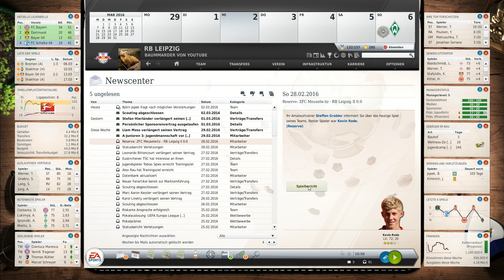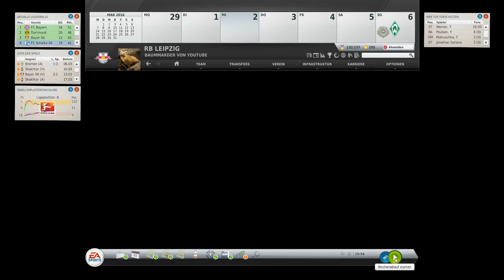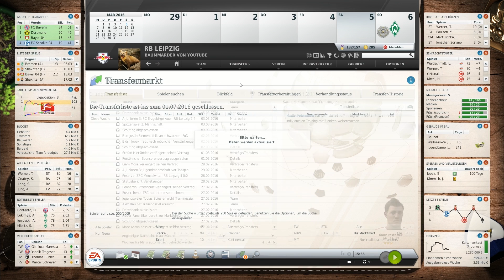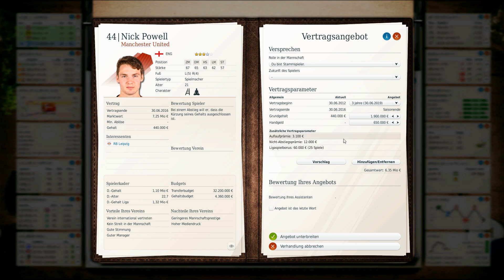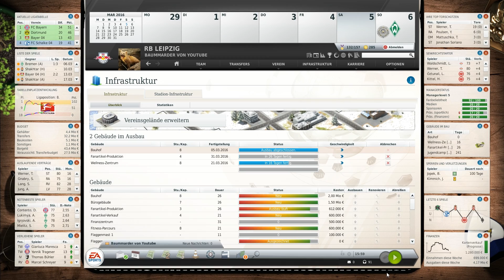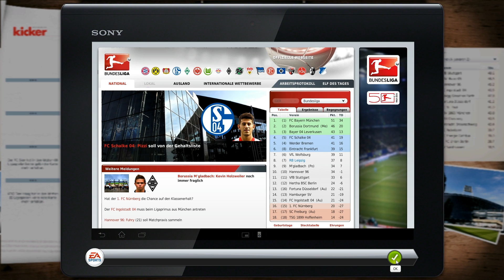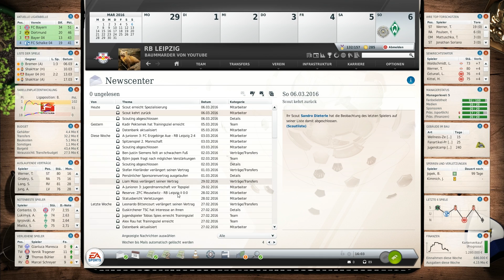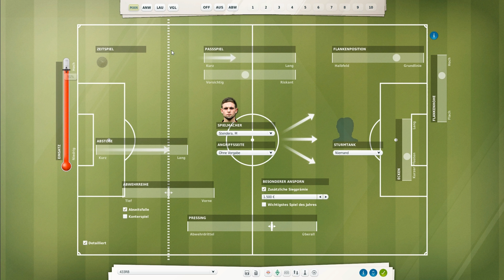Fußball Manager 13 - Let's Play - #346 Kehrt die Krise zurück? [HD]